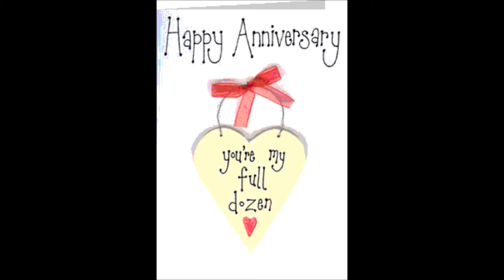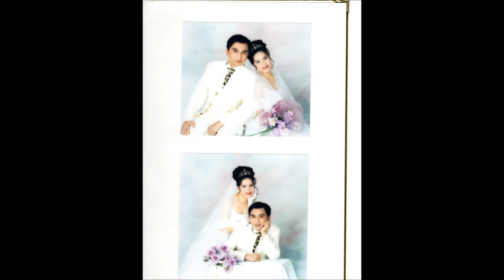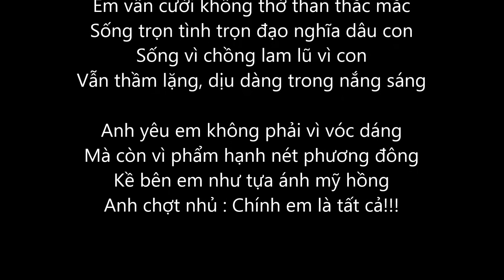12th Anniversary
Description